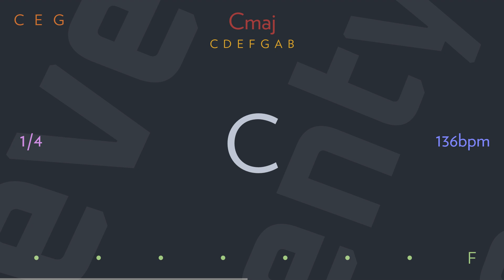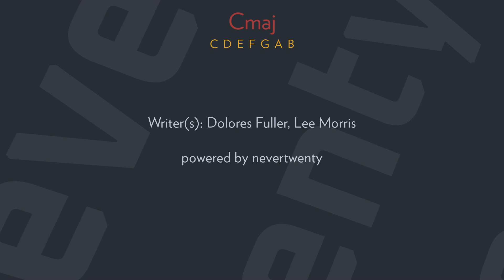barefoot ballad by ELVIS PRESLEY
I want a barefoot ballad, yes, a barefoot ballad
Won't you play for me a down home country song?
'Cause when I kick my shoes off and I kick my blues off
With a barefoot ballad, you just can't go wrong

Give me a honk-tonk fiddle
With a guitar in the middle of a melody
Humming like a fountain
Swinging out on Smokey Mountain

Barefoot ballad, yes, a barefoot ballad

Now the big toe's connected to the two toe
And the two toe's connected to the three toe
And the three toe's connected to the four toe
And the four toe's connected to the five toe
And the five toe (that's a live toe) and away we go

And the five toe
(That's a live toe)
(What's a live toe?)
(That's a jive toe)
(What's a jive toe?)
(That's a drive toe)

I wanna barefoot ballad, yes, a barefoot ballad
Won't you play for me?
(Play for who?)
(Play for him)
(Play for her)
A barefoot ballad song

Writer(s): Dolores Fuller, Lee Morris